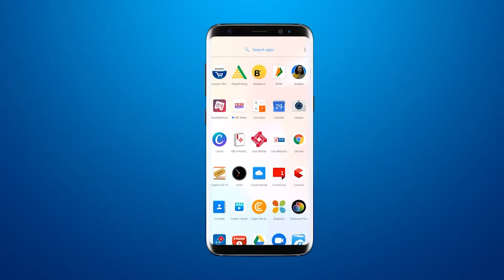Jafrabad में ख़स्ताहाल सड़क से सब परेशान